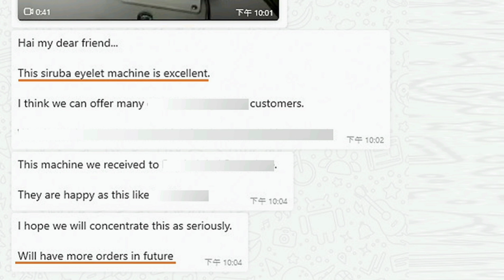SiRUBA BH9820 Direct-drive Programmable Electronic Eyelet Button Holer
SiRUBA BH9820 gets compliments "𝑆𝑖𝑅𝑈𝐵𝐴 𝐸𝑦𝑒𝑙𝑒𝑡 𝑏𝑢𝑡𝑡𝑜𝑛ℎ𝑜𝑙𝑒 𝑚𝑎𝑐ℎ𝑖𝑛𝑒. 𝐵𝑒𝑎𝑢𝑡𝑖𝑓𝑢𝑙𝑙𝑦 𝑟𝑢𝑛𝑛𝑖𝑛𝑔 𝑖𝑛 𝑐𝑢𝑠𝑡𝑜𝑚𝑒𝑟 𝑝𝑙𝑎𝑐𝑒" from India factory. 🤩🧡